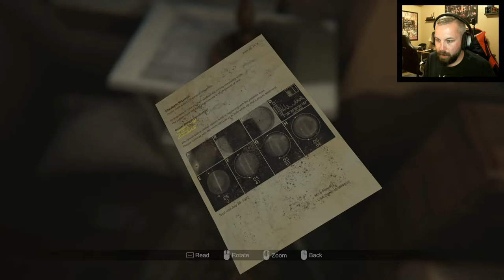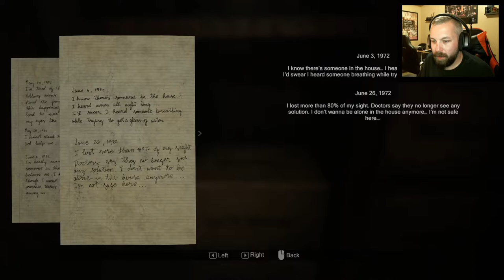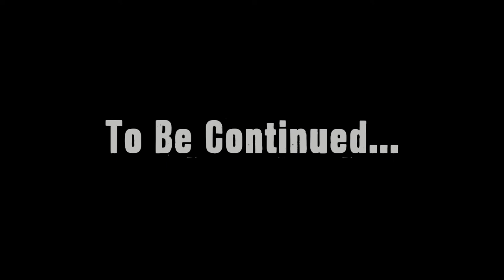MYSTERIES in the ATTIC! | MADiSON Let's Play - Ep. 3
Coughin' & AppleCore get harassed by a statue as they try to figure out what's going on in this SCARY ATTIC!!!